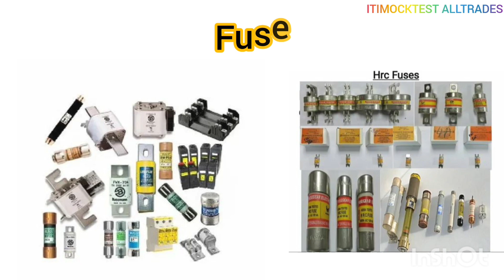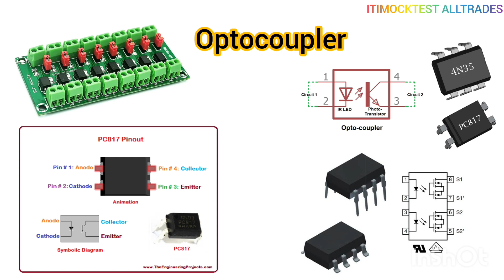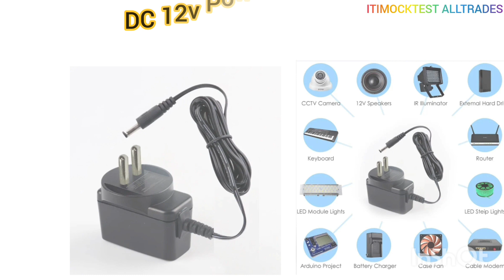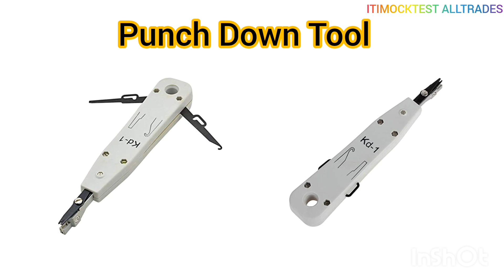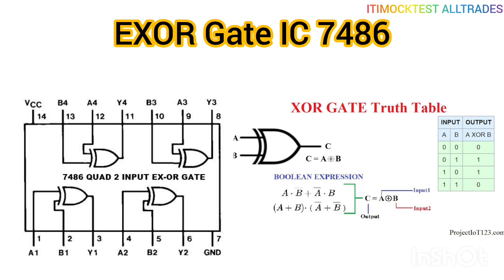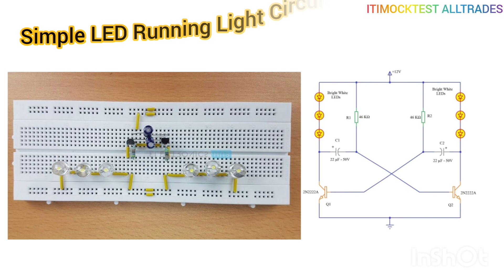Basic Electronics Components Name and Image | Basic Electronics Devices | ITI, Diploma, Engineering